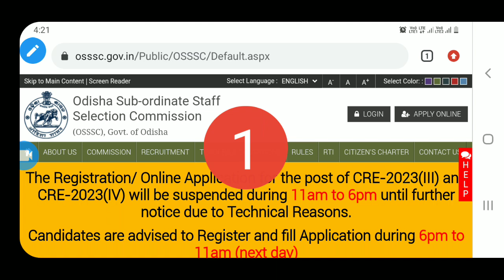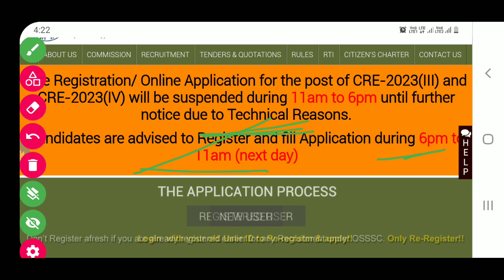OSSSC RI/ARI/AMIN APPLY STOP#krusnanshu#osssc